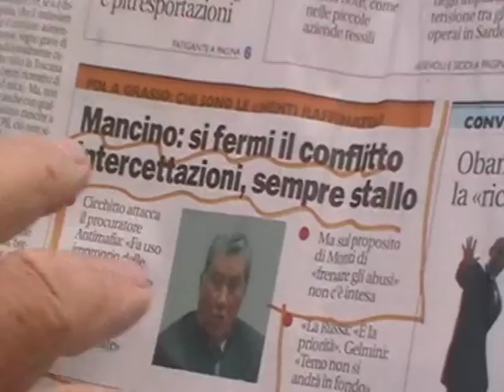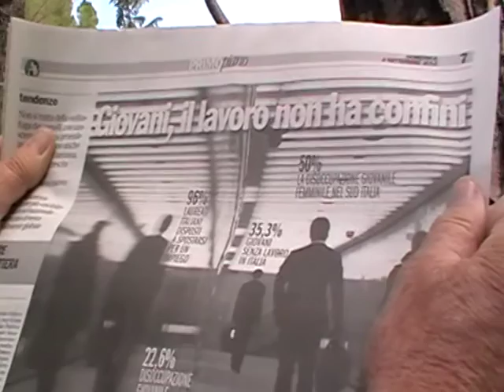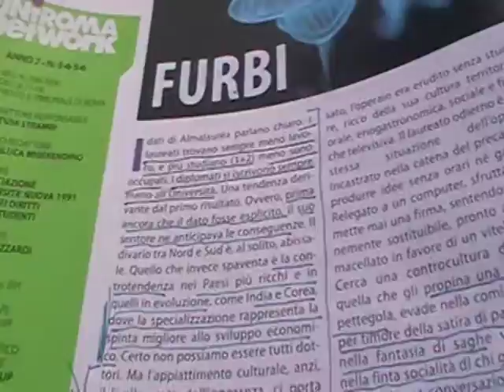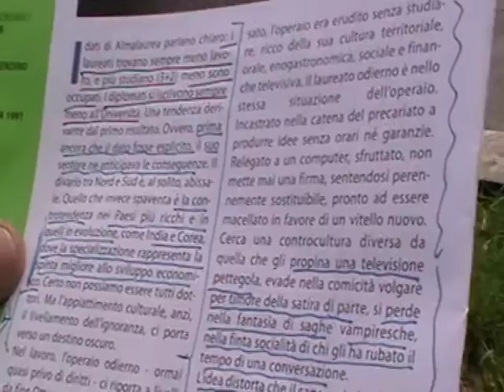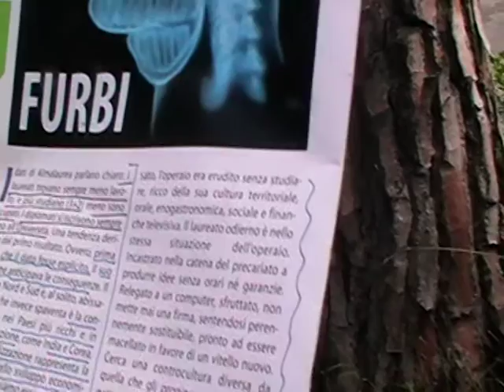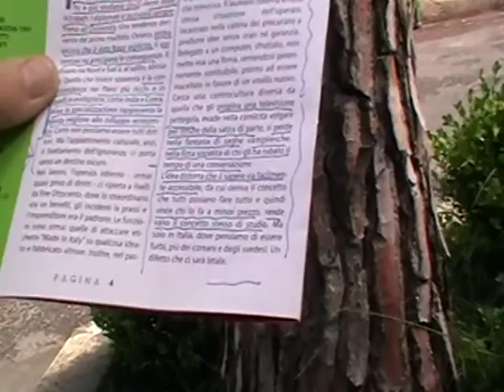Giorgio Vitali - Rassegna stampa settembre 2012 (2)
GLI EVENTI D'ITALIA E DEL MONDO STIMOLANO RIFLESSIONI POCO LUSINGHIERE PER POLITICI, GIORNALISTI, CLERO.